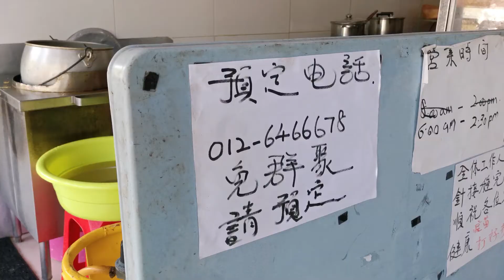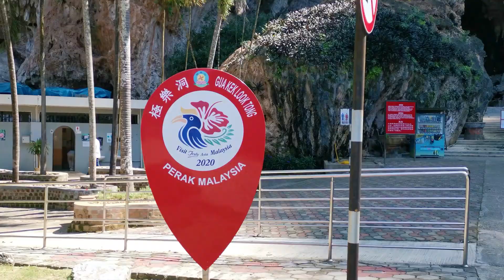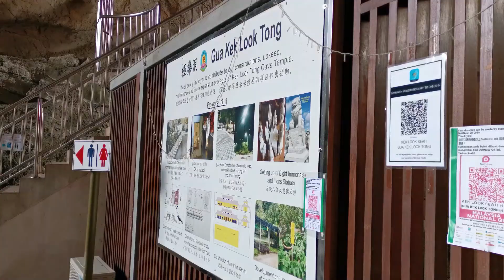怡保极乐洞看到仙境？双喜临门，表哥娶新娘啦~ Ipoh Kek Look Tong [CHEREN TV #14]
第一次到万饶吃阿伦表哥的云吞面，想吃的朋友们可以打电话预订哦！
至于极乐洞，我们是无计划下去到那边观光，非常开心能够再次在本地旅游！

This is a vlog about me travelling to Gua Kek Look Tong, the cave in Ipoh, Perak, Malaysia! It's been awhile for me (and all Malaysians) to make inter-state travel, and it's refreshing & filled with excitement!

Limestone cave temple on 12 acres with Buddha sculptures & a garden with a reflexology footpath.
Address: Pesiaran Sepakat 3, TMN ENDAH JAYA, 31350 Ipoh, Perak

MORE ABOUT CHEREN @
📍 网易云音乐 MUSIC.163: Cheren 申慈恩
📍 JOOX: 1441389